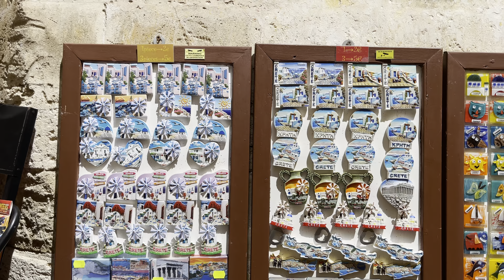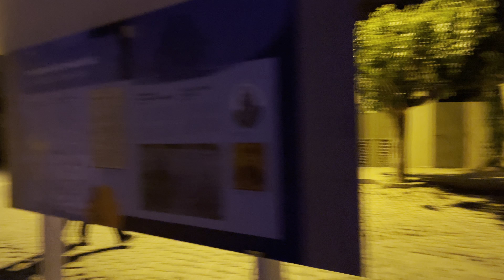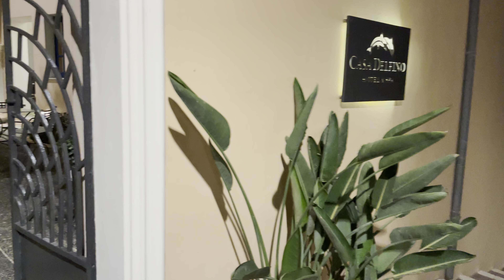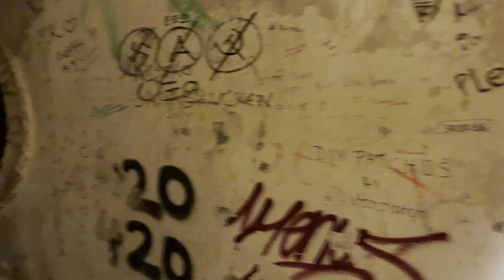Chania, Greece 🇬🇷- 4K-HDR Walking Tour In The Island Of Crete (▶75 min)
This 4K HDR video tour in Chania City, Greece offers a great way to enjoy a virtual walk during Summer and Chania City on a Hot day on 18 of July 2021. Here I am walking around in the center of the city. Crete is the biggest island in Greece!

***This Video Vlog was Made to show the city and the environment, if the camera captured you on this video or in the thumbnail and you don't want to be  please contact me or comment on this video and i will make sure that you are not there anymore.***